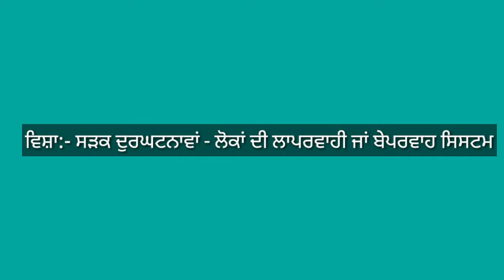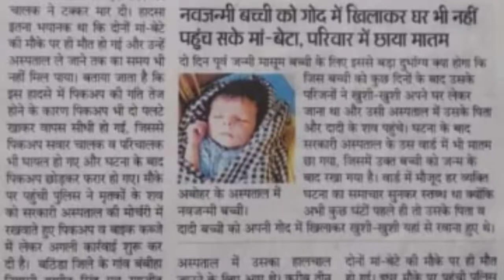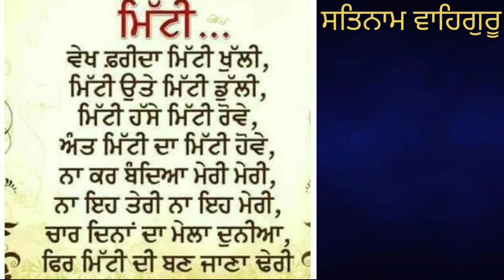ਸੜਕ ਦੁਰਘਟਨਾਵਾਂ​ - ਲੋਕਾਂ ਦੀ ਲਾਪਰਵਾਹੀ ਜਾਂ ਬੇਪਰਵਾਹ ਸਿਸਟਮ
ੲਿਸ ਵੀਡਿਓ ਰਾਹੀ ਮੇਰੀ ਕੋਸ਼ਿਸ,  ਸਾਡੇ ਲੋਕਾਂ ਦੀ ਲਾਪਰਵਾਹੀ ਅਤੇ ਸਿਸਟਮ ਦੁਅਾਰਾ ਵਰਤੀ ਗੲੀ ਬੇਪਰਵਾਹੀ,  ਓੁੱਪਰ ਚਾਨਣਾ ਪਾੳੁਣਾ ਹੈ ।
I PERSONALLY BELIEVE THAT PEOPLE DISOBEY THR RULES . AND THEN SAID INDIAN SYSTEM CANNOT BE CORRECTED
HERE I WANT TO SAY IT IS ALL YOUR MISTAKE WHO ELECT IDIOT AND SELF CENTRIC POLITICIANS WHO NEVER CARED A LAYMAN
SO I REQUEST PEOPLE NOT TO DRIVE RUSHLY AS BECAUSE OF THIER BLUNDER ,OTHER'S FAMILY HAVE TO PAY
SO PLEASE DRIVE SAFE